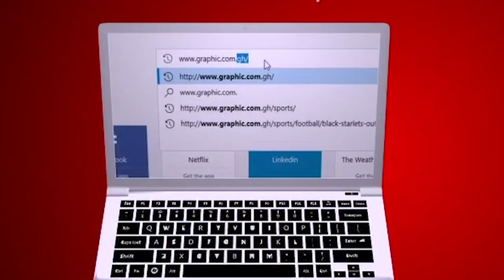Fearful Journeys by Rev. Dr. Ebenezer Markwei